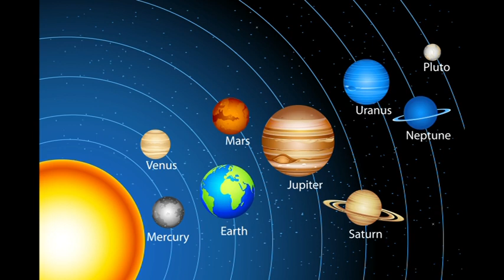Mi zujs Szeptember 10-én?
Telefonos elérhetőségem jóslásra:
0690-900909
750Ft/Perc

Átutalás:
Erste Bank
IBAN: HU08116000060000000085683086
BIC: GIBAHUHBXXX
Tulajdonos: Dendera Susanna Medici
Kép: shutterstock/Moriz/nuvolanevicata/studiostoks/rogistok/Dennis Cox/dedMazay/Ron Leishman